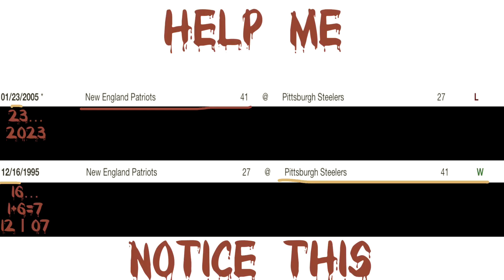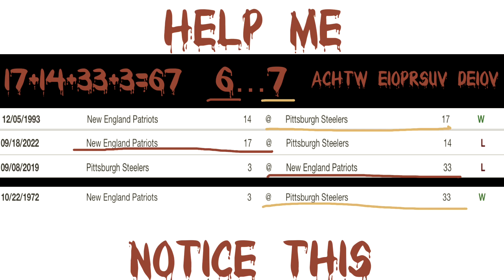🩸ĦĘŁP MĘ ÑØŤĮÇĘ ŤĦĮŞ🩸(2004—05 ŞPŸĞÃŤĘ ĞÃMĘ § ĮÐĘÑŤĮÇÃŁ FĮÑÃŁ ŞÇØŘĘŞ)